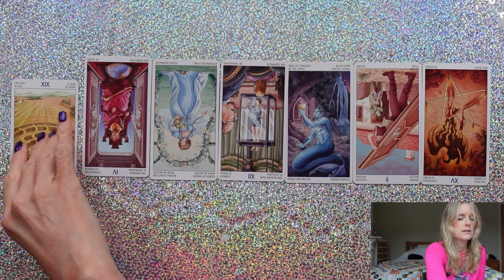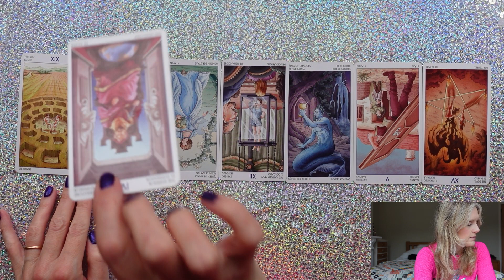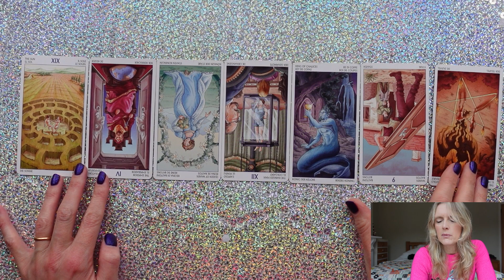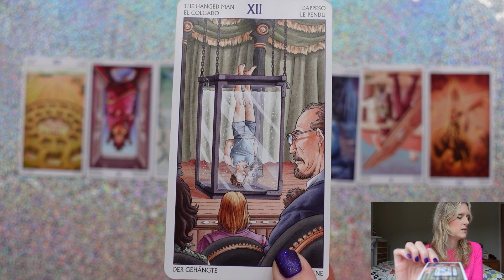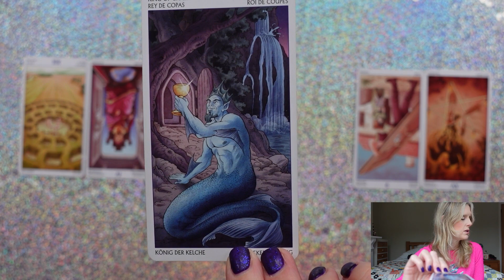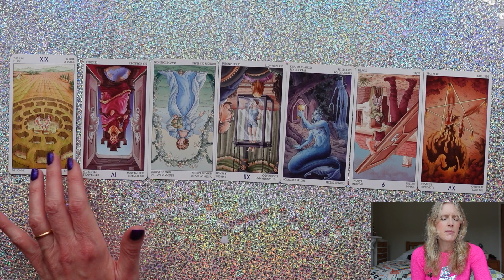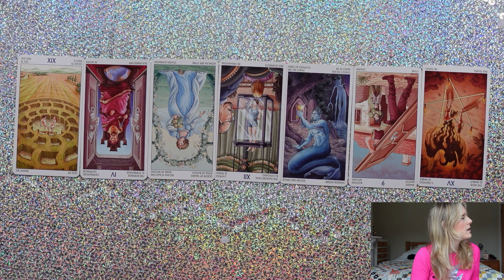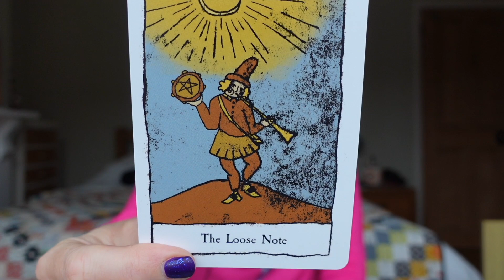Be the Bigger Person 💪🏻 Daily Tarot Nov 29, 2022